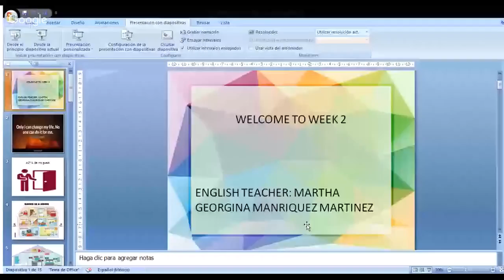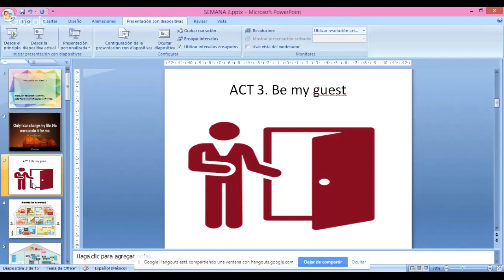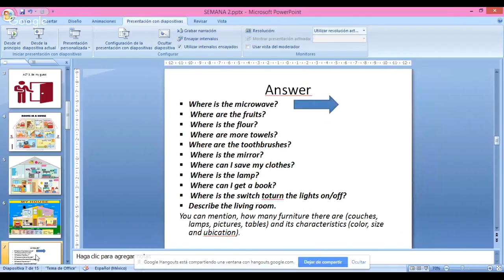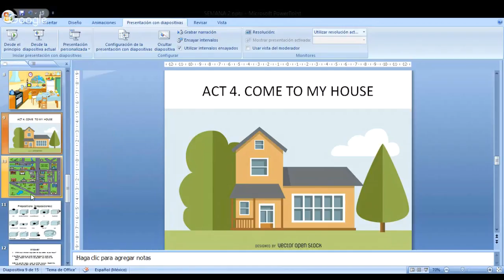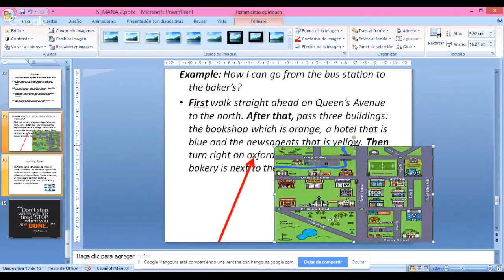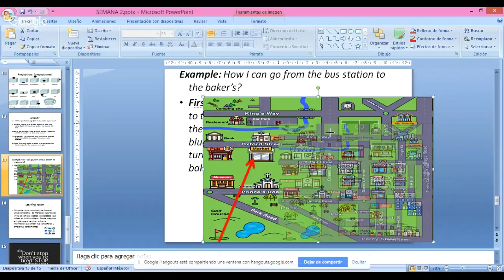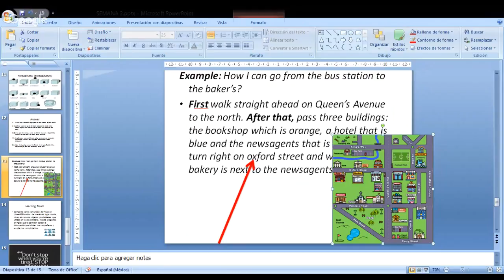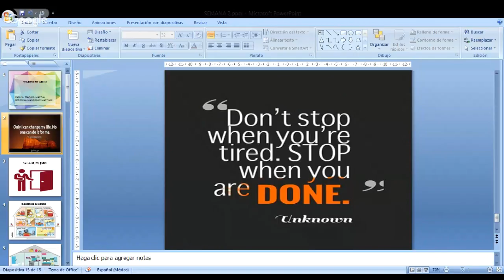M6C1G14-003 sesión 2